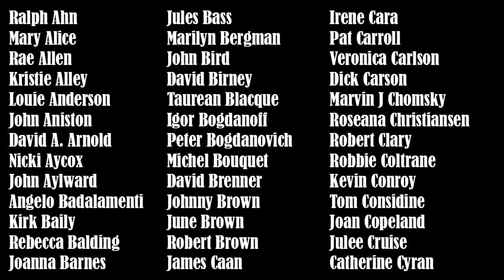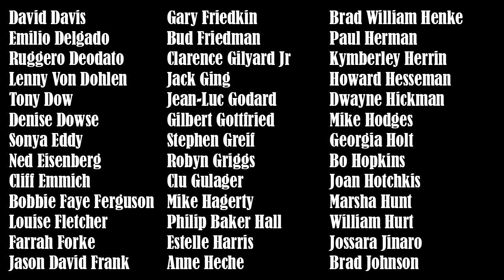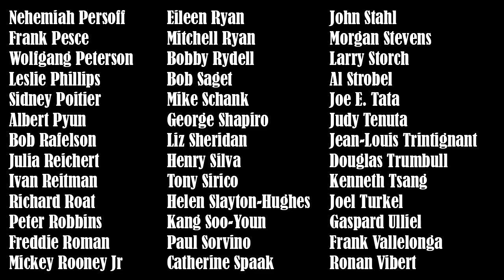The Lost & Forgotten Stars Of 2022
A master list of the actors, writers, directors, stuntmen, and composers of the classic film industry that we lost in 2022.